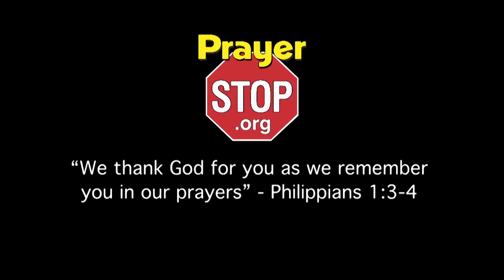Prayer Stop TV "Face Your Fears" Pt. 1 - Trailer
Episode 5 - Face Your Fears (Part 1) - The number one reason why Christians say they rarely share their faith is fear. But where does it come from, why do we feel it and how do you fight through it? Find out in this insightful, yet very humorous 2-part episode of Prayer Stop. We hit the streets again to ask Christians why they are afraid to share their faith and listen to their very revealing answers. We also continue on a Journey with Joe as he continues to imagine in his mind the worst case scenarios as he asks himself, "What I say?", and "What will they do?"

Watch the exciting, entertaining and informative new Prayer Stop TV show online or on your mobile device at The NRB Network Or watch on Direct TV (Channel 378) or Sky Angel (Channel 126), each and every Friday at 4:30 PM CST and Monday at 1:00 AM CST. For more information about our ministry or how to start a Prayer Stop outreach in your area, please visit our